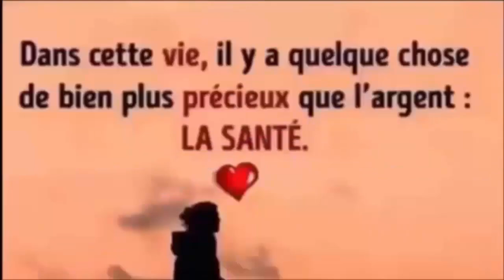Anti-inflammatoire soulage des douleurs articulaires aux muscles, tendons, rhumatismes, lombalgies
REGARDER AUSSI:
6 façons efficace de faire descendre les règles plus rapidement a l'aide ces palntes 100% naturelles